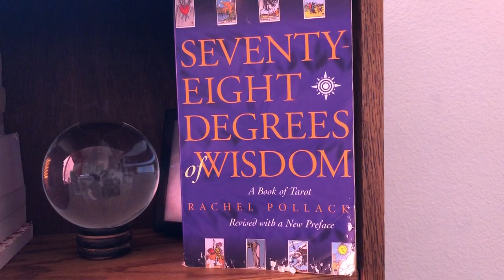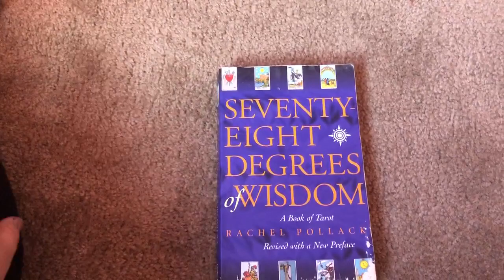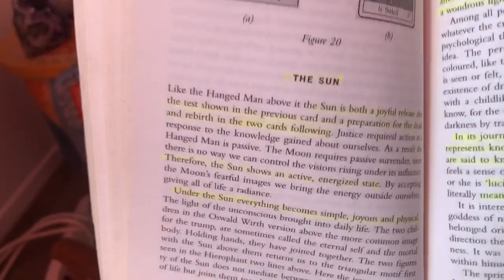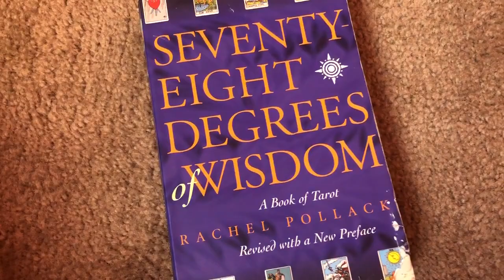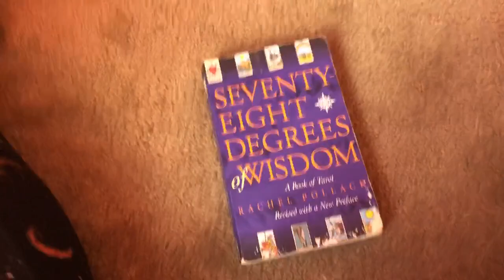31 Days of Tarot 2019 - Day 4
Book: 78 Degrees of Wisdom by Rachel Pollack